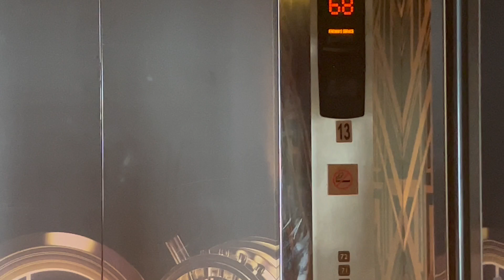[FAIL] Mitsubishi Tower A Sky Bar Elevator @ JW Marriott Marquis Dubai*****, Za'abeel, Dubai, UAE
This video features the transfer elevator from the 68th floor of Tower A to the duplex sky bar on 71st and 72nd floors. It was not much different from the internal guest elevator cars, except that it was a machine-room-less model and had two sets of doors, with the front one used on floor 68 and the rear one on floors 71 and 72. Unfortunately, this one could not be ridden as it was parked on floor 68, with the bar not having yet opened at the time of visit.

Manufacturer: ETA-MELCO Elevator Co. L.L.C.
Model name: Elenessa
Year of commission: 2011
Loading: 1,050kg (2,310lbs)
Capacity: 14 persons
Full speed: 1.75m/s (350FPM)
Serviced floors: *68, 71, 72